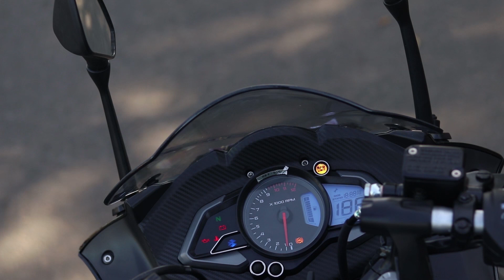RS200 | BS4 VS BS6 | COMPARISON | TAMIL | TRAFFIC JAM